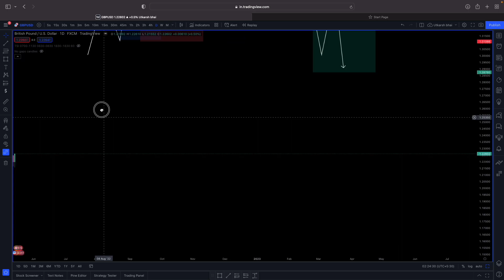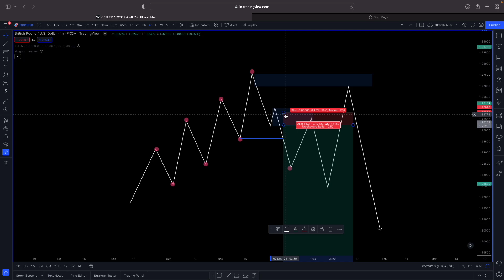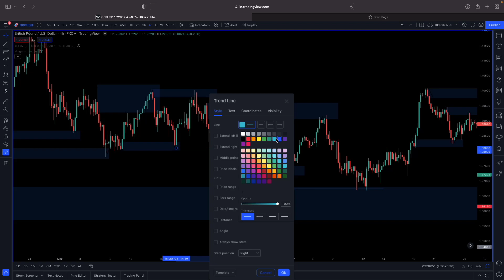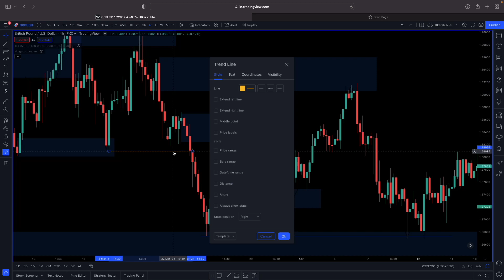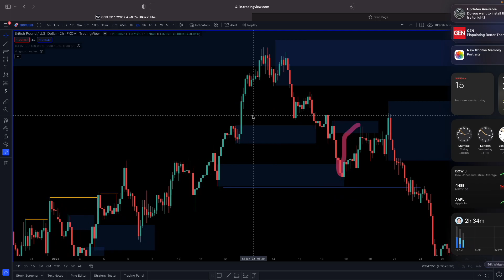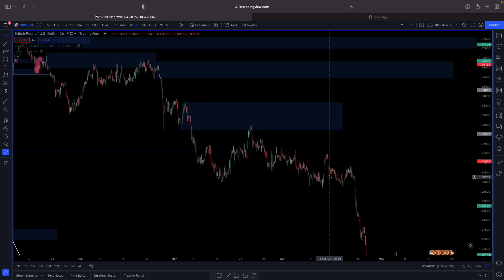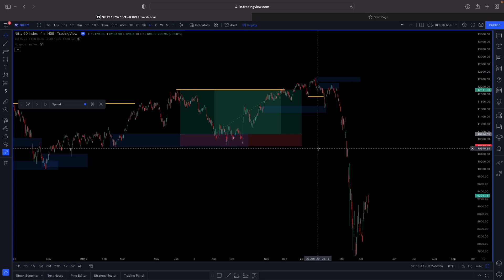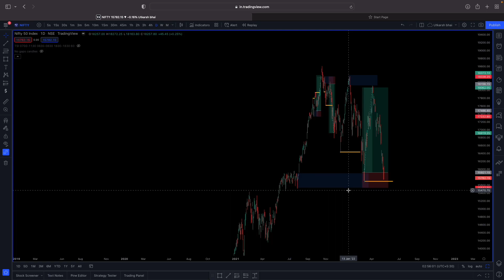OrderBlock explained for dummies in hindi | supply demand zone explained | Forex, Stocks and Crypto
order block explained
ict order block explained

order block explained as

order block explained app

order block explained as organizational

order block for dummies